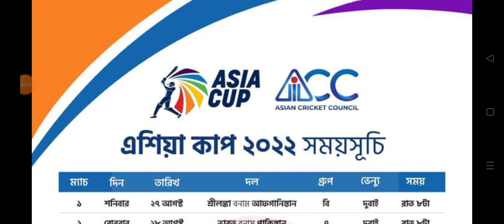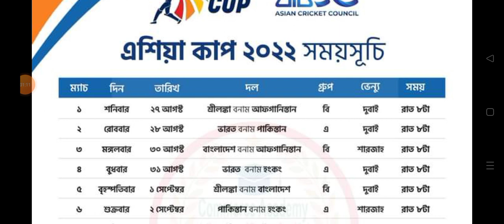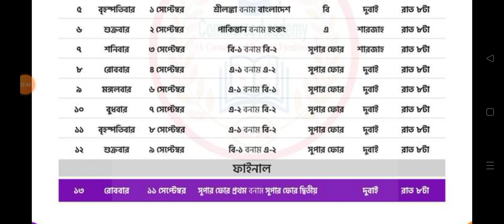Asia Cup 2022 Full Schedule, Date, Timings And Venues || এশিয়া কাপ সময়সূচি ২০২২ Result Routine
The Asia Cup 2022 kicks off on August 27 with a match between Sri Lanka and Afghanistan. On the other hand, defending champions India will kick-start their campaign with a match against arch-rivals Pakistan on August 28. It is worth noting that the continental event was earlier set to take place in Sri Lanka but the economic crisis in the country saw the tournament being shifted to United Arab Emirates. The gulf nation will be hosting the event across two venues - Dubai International Cricket Stadium and Sharjah Cricket Stadium.

The continental event will be played in the T20 format, featuring 6 teams divided into two groups at the start. In their respective groups, the teams will be playing each other once. The top two teams from both the groups will then advance to the Super 4s, where all the four teams will be playing once against each o2022ther.Asia Cup 2022 Schedule, Match List, Date And Time, Venue, Teams, India Squad, Fixtures, Groups, Live Telecast And Live Streaming Details In India. Asia Cup 2022 dates have been revealed. The venue has also been shifted from Sri Lanka to the United Arab Emirates (UAE) with the Asian Cricket Council (ACC) coming up with the announcement of Sri Lanka Cricket (SLC) hosting the tournament in the United Arab Emirates.

Asia Cup 2022 Schedule, Match List, Date And Time

Asia Cup 2022 Teams

Asia Cup 2022 Groups

Asia Cup 2022 Live Streaming and Live Telecast Details

FAQs

The Asia Cup 2022 schedule is officially yet to be released but the date of commencement and the final date of the tournament have been announced. Asia Cup 2022 will begin on August 27 this year and the final of the tournament will be played on September 11.

The tournament will take place in the T20 format as it will serve as a massive warm-up opportunity for the 6 participating Asia teams in the preparation for the ICC T20 World Cup which is all set to take place later this year in Australia.

 total of 6 teams will be participating in this year’s Asia Cup which include India, Pakistan, Sri Lanka, Bangladesh, and Afghanistan are the 5 confirmed teams so far. UAE, Kuwait, Singapore, and Hong Kong will be playing a Qualifier for the 6th spot in Asia Cup 2022.

So far, the official schedule for Asia Cup 2022 hasn’t been released. However, we have prepared a probable schedule for the tournament. You can check out the Asia Cup 2022 Schedule below.